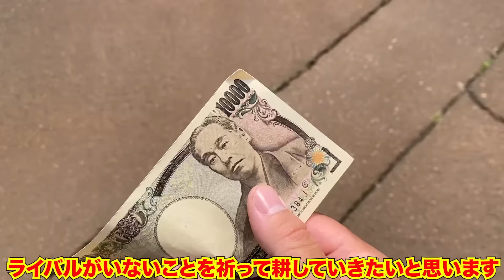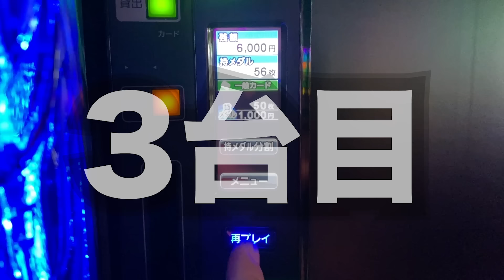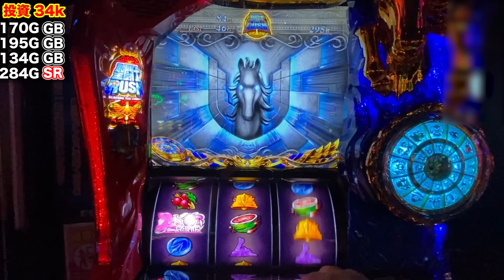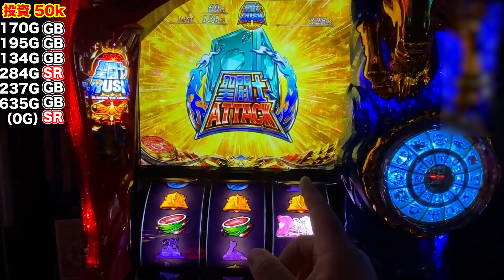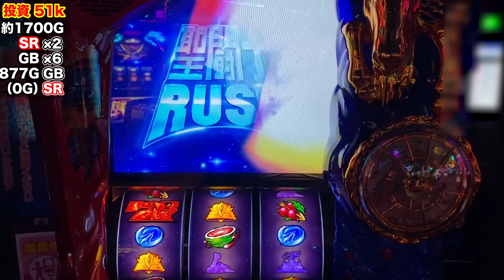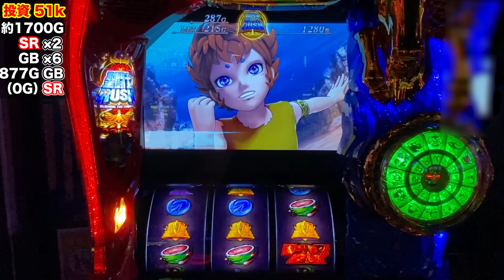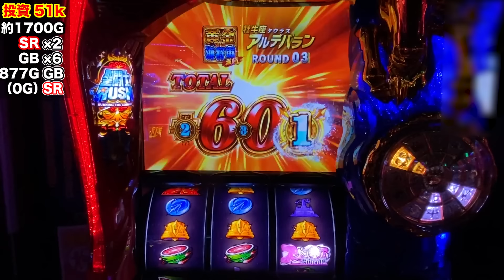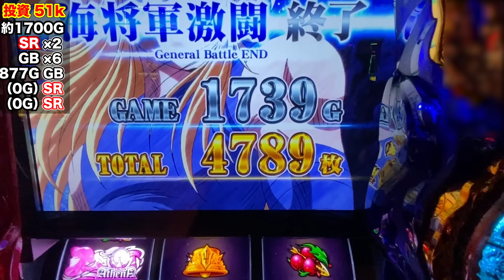【スマスロ聖闘士星矢】朝イチリセット狙いで大事故発生。[パチンコ・パチスロ]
今回の企画はスマスロ聖闘士星矢朝イチリセット狙いカニ歩き検証２日目。

▪️聖闘士星矢リセット狙いカニ歩き１日目